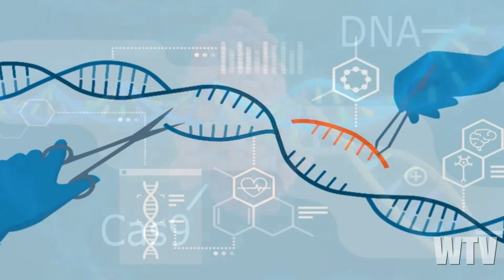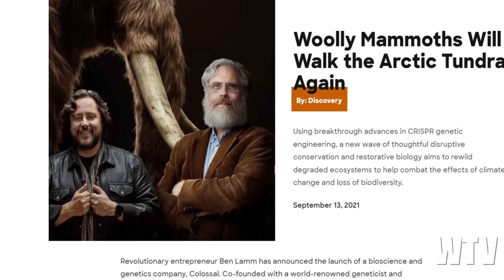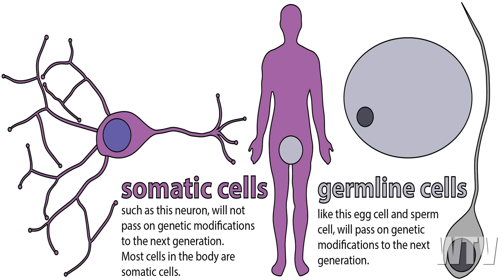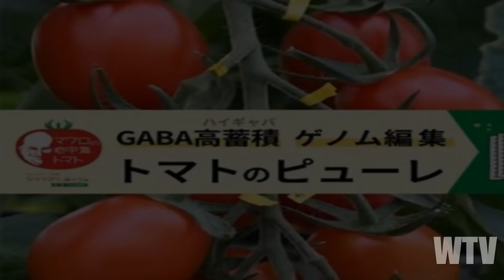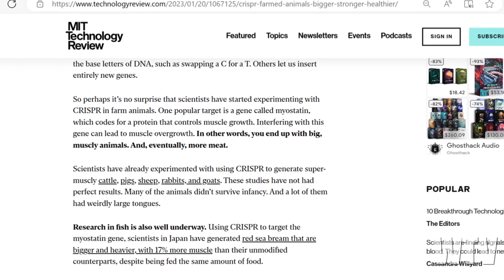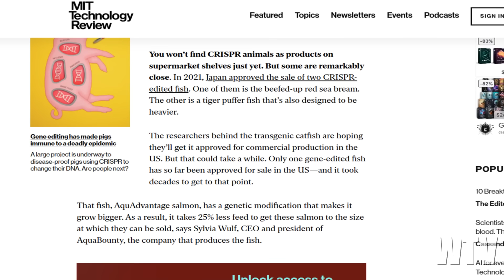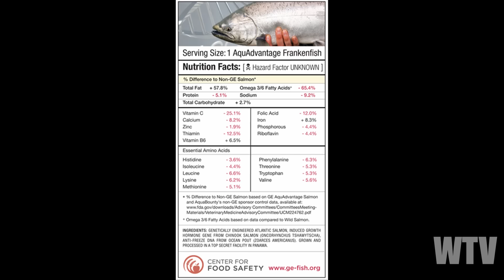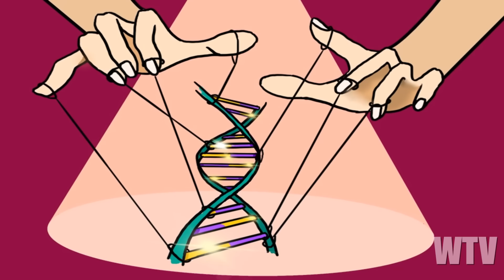CRISPR MONSTERS: What you NEED to know about GENETIC DETERMINISM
Scientists are using CRISPR to manipulate anything and everything they can get their hands on.  They are in a manner of speaking genetically defiling plants, animals, and people.  And strangely enough, they’re even trying to bring back giants.